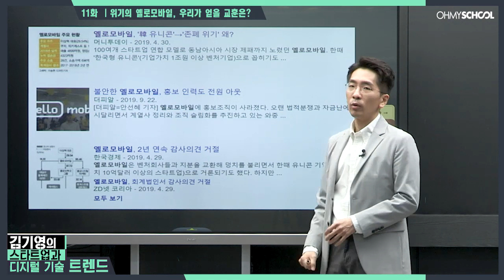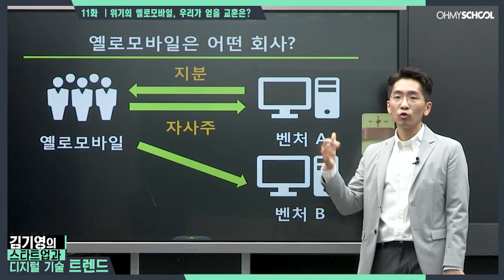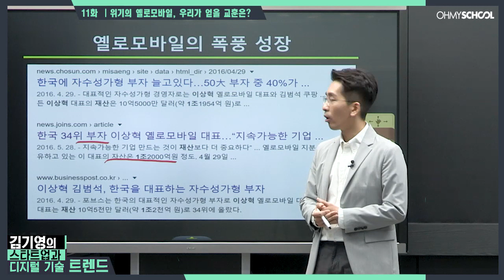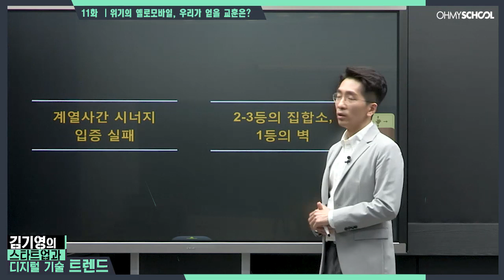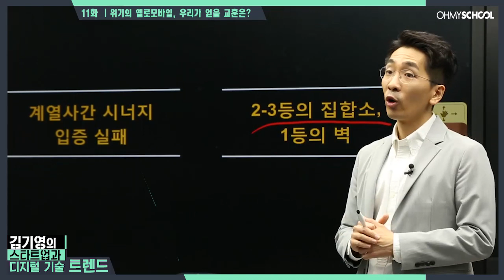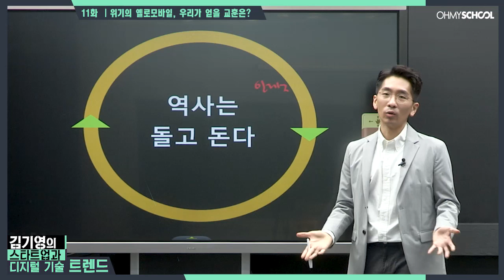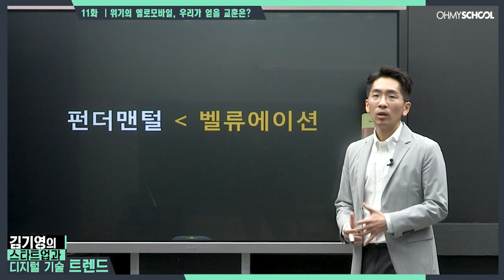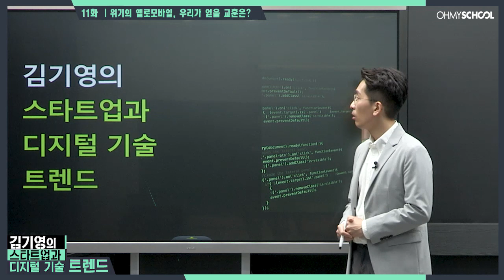[11화] 위기의 옐로모바일, 우리가 얻을 교훈은?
스타트업과 디지털 기술에 관한 이야기들!
김기영 대표가 전하는 다양한 업계 정보와 최신 트렌드!
매주 금요일 업로드 됩니다!